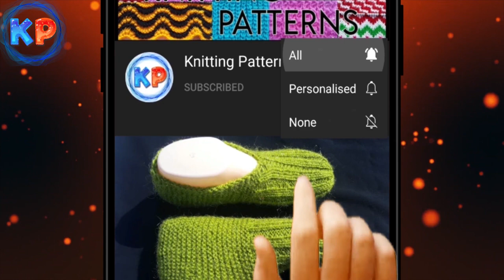Knitting Pattern Design #7 For Baby Sweater, Cardigan, Frock